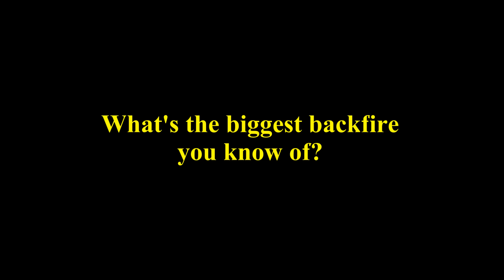Sodor Short: Backfire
Bruce decides to go through with his new year's resolution by trolling a furry fetish artist.